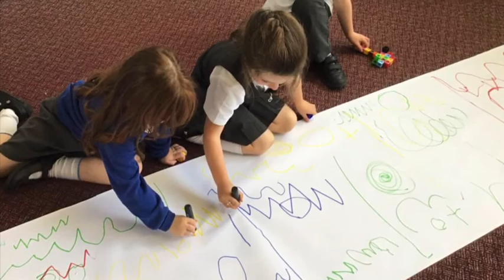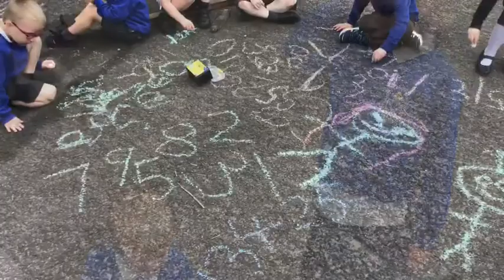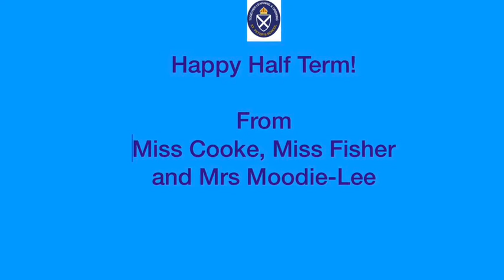Term 1 in Primary 1